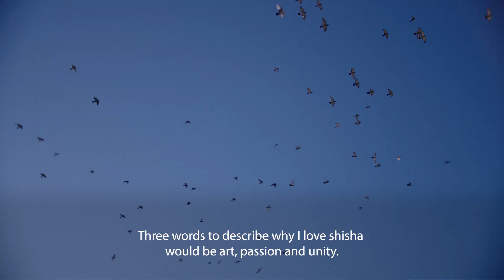amy deluxe il migliore narghilè in italia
narghilè Amy Deluxe  italia
Amy Deluxe ITALIA -Shisha -narghilè -hookah - qualità e innovazione sui temi shisha, accessori per  Narghilè' shisha  hookah e melasse da frutta . Da una piccola azienda di esportazione con sede nella bellissima città MILANO ITALIA , una fiorente azienda con una propria produzione, una rete di distribuzione mondiale in oltre 50 paesi e numerosi negozi a marchio propria proprio, ` , si sono sviluppati in modo molto poco tempo . SHISHA - HOOKAH - NARGHILE - CARBONE - ACCESSORI - Melassa di frutta - amy deluxe italia
Via alesandro astesani ,56
milano,20161,mi,italia